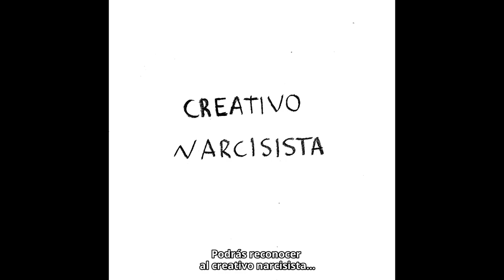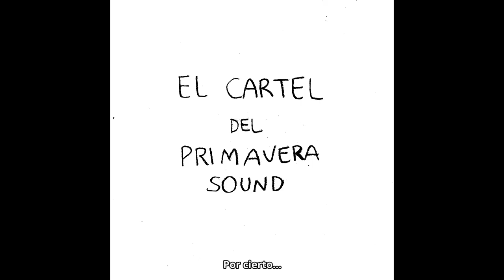MAGASIN - entrevista con Rocio Quillahuaman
magaSin - entrevista con Rocío Quillahuaman
hosted by Alicia Álvarez y Sergi Cuxart

En este MagaSin, Alicia Álvarez (aka Tita desustance) y Sergi Cuxart entrevistan a la ilustradora Rocío Quillahuaman. Famosa por sus vídeos que se hacen virales en Instagram tratando temas que nos tocan a todos.